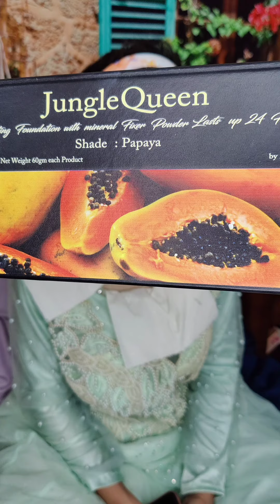SMOKEY GLITTER EYE MAKE UP (TUTORIAL)@zaidzeeinformative#vlog